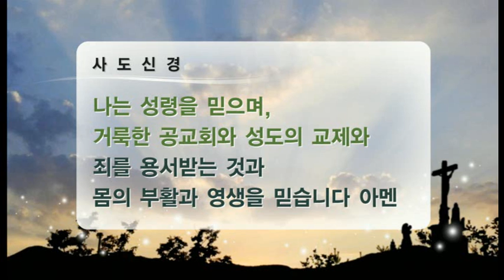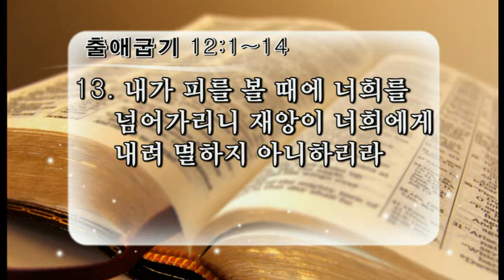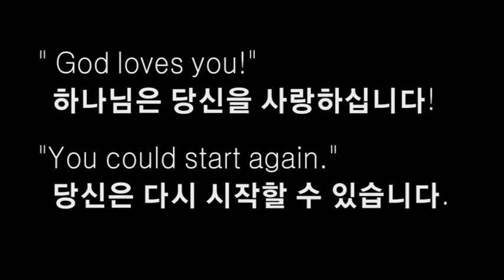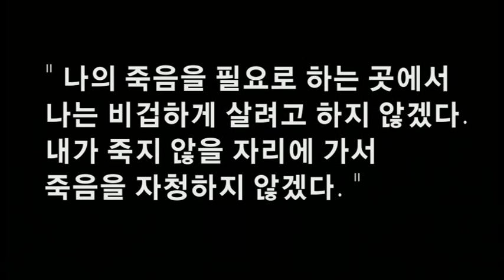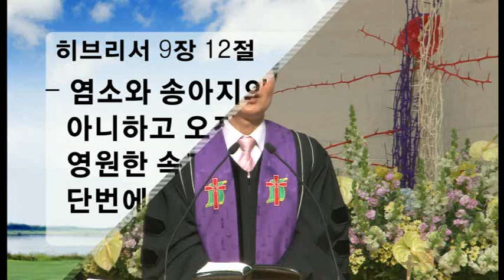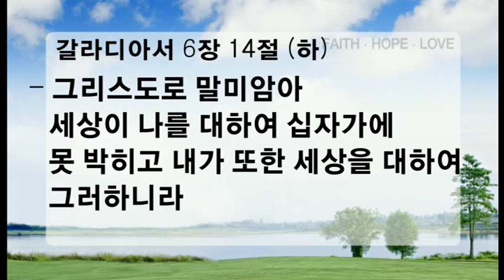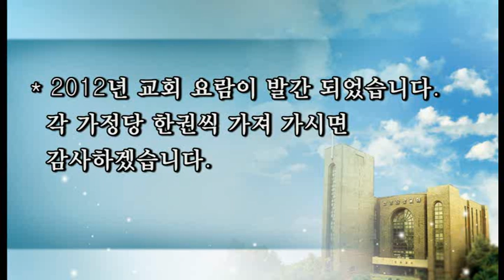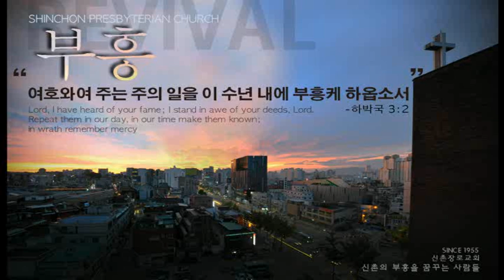신촌교회 주일설교(전체) 유월절 어린양 2012년 3월 11일 출애굽기 12:1~14